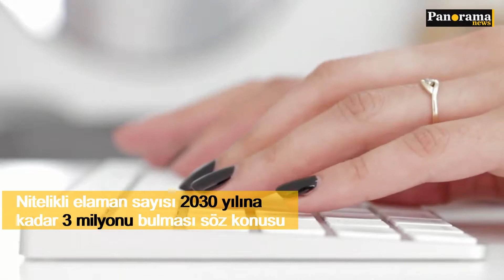Almanya’da çalışan nüfus ne kadar? Hangi alanlarda çalışıyor?